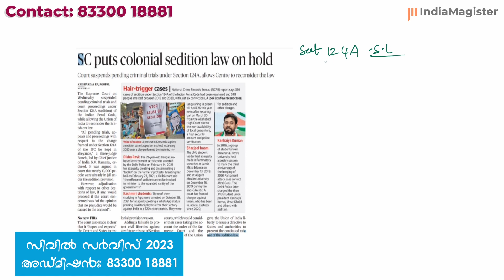Sedition Law (Section 124A of IPC) | എന്താണ് രാജ്യദ്രോഹകുറ്റം (124 A)?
📌Topic Discussed:
IMPORTANT CURRENT AFFAIRS FOR PRELIMS 2022

▶️ HOW TO STUDY CS MAIN

📌 Topics in this channel:

How to start preparing for Civil Service Examination
Free Model Questions for IAS Exam
IAS without a coaching center
Civil Service Preparation and part-time job
How clear prelims in the first time
How to score high marks in Prelims
Most probable prelims questions 2022
Systematic IAS Study from Newspaper
Sources of Civil Service Prelims Questions
Best Strategy for IAS exam
Best Strategy for competitive exam
Best Strategy for civil service exam
How to starts study civil service exam
How to start study for IAS Exam
Why NCERTs are Important
How many NCERT Books Needed for CSE
Best Environment Book
NCERT History Booklist
NCERT Art & Culture Booklist
NCERT Indian Society Booklist
NCERT Polity Booklist
NCERT Geography Booklist
NCERT Economics Booklist
NCERT Sociology Books
NCERT Science & Environment Booklist
NCERT International Relation Booklist
NCERT for Optional subject
NCERT Malayalam Books
How to read NCERT Books for UPSC IAS Exam
How to read NCERT for Civil Service Exam
How to Download NCERT PDF
Free NCERT Book
Free Civil Service Study Materials
Free Civil Service Classes in Malayalam